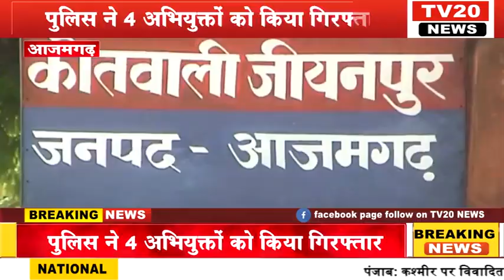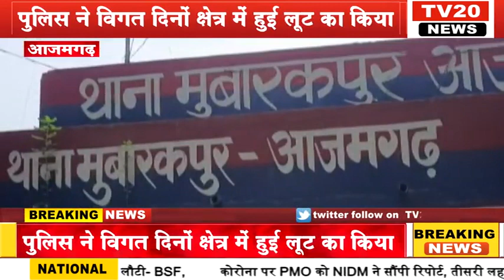TV20 NEWS पर 24/08/2021 की दिन भर की अपने शहर की तमाम खबरे देखें सरपट अंदाज में...